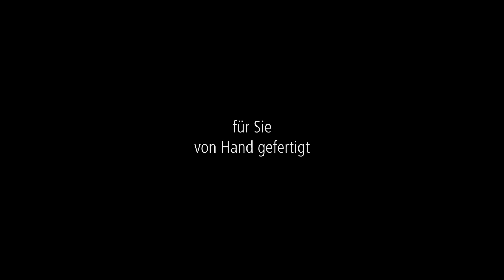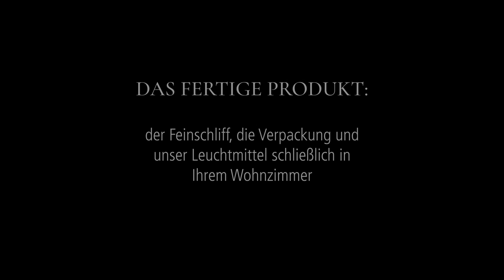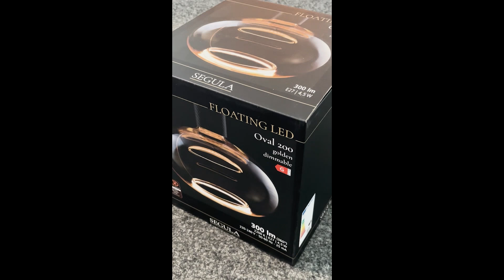SEGULA handmade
Wenn Sie ein besonderes Leuchtmittel suchen, das in jeder Hinsicht einzigartig ist, dann sind die von Hand gefertigten Designlampen der FLOATING- und ILLUSION Line die perfekte Wahl.

Erhalten Sie hier einen Einblick in die Fertigung, vom Glasrohling bis zur Verpackung.

Lernen auch Sie unsere wunderschöne Unikate kennen, welche traditionelle Handwerkskunst mit moderner Technik vereinen.